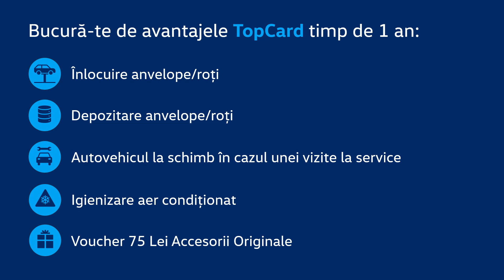Bucură-te de avantajele TopCard timp de 1 an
la pretul de 1000 de lei

Ne găsiți pe Calea Radnei nr. 288, Arad.
Tel.: 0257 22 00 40.